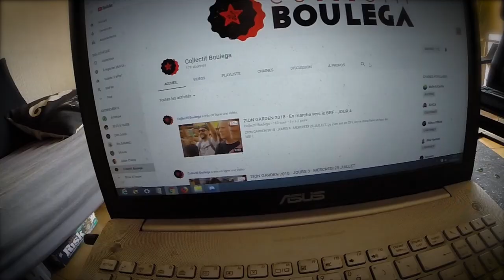VLOG - RETOUR A LA MAISON ! REED&PASSE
Après une semaine au ZION GARDEN, on retourne à la maison !